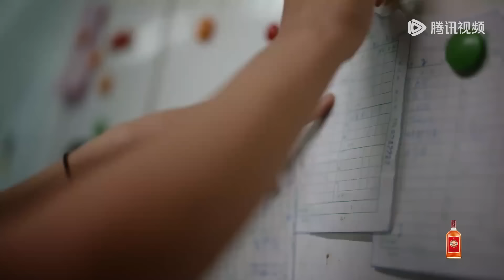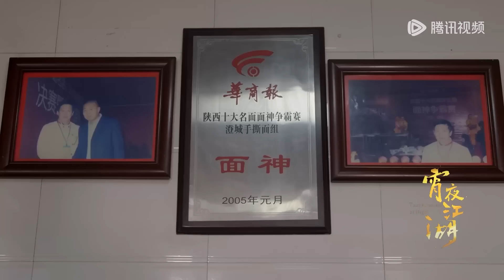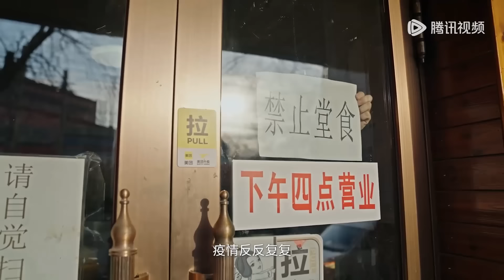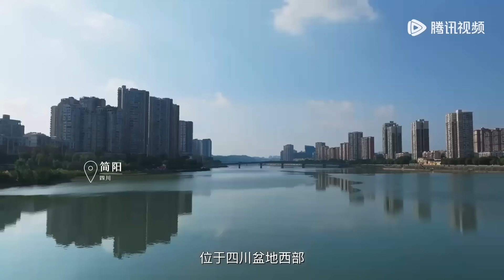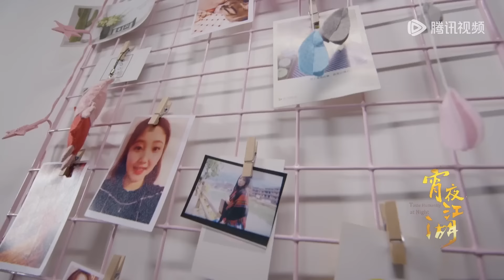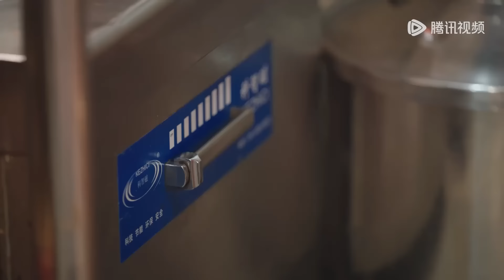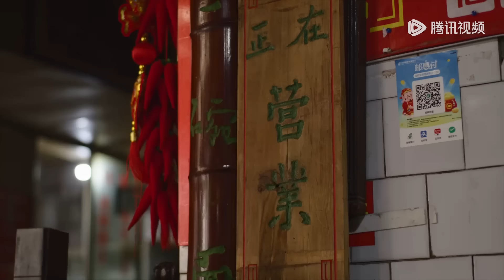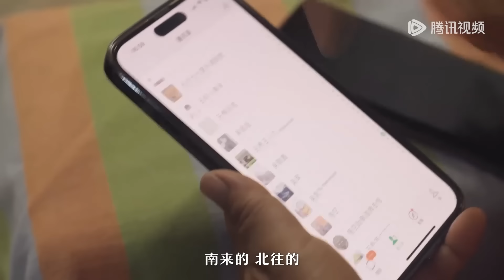经年不变的好味道🤤 无肉不欢的西安撸串天堂🍻 疯狂的串儿等你来嗨！ | 腾讯视频 - 纪录片